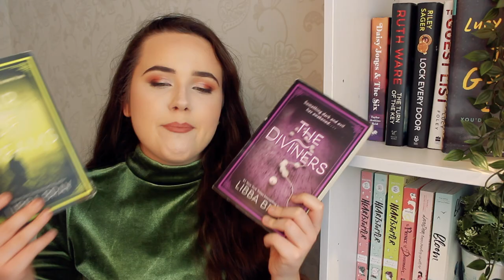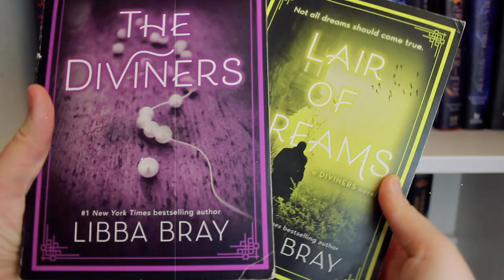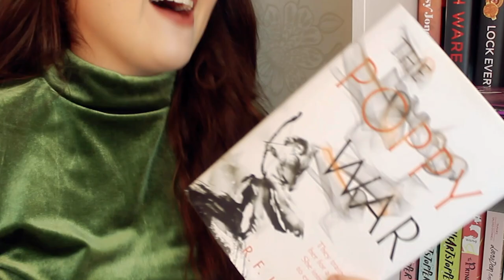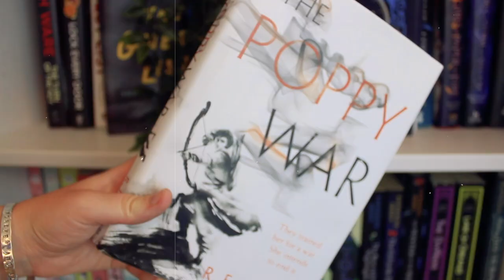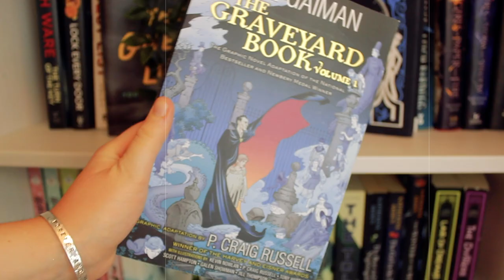DISNEY CHANNEL ORIGINAL MOVIES AS BOOK RECOMMENDATIONS ✨ relive your childhood with me!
who else loved the disney channel original movies back in the day?? whats better than them as book recommendations?? LETS DO ITTTTT

The Diviners by Libba Bray
Lair of Dreams by Libba Bray
The Poppy War by R F Kuang
The Graveyard Book Volume 1 by Neil Gaiman
Heartless by Marissa Meyer
Clap When You Land by Elizabeth Acevedo